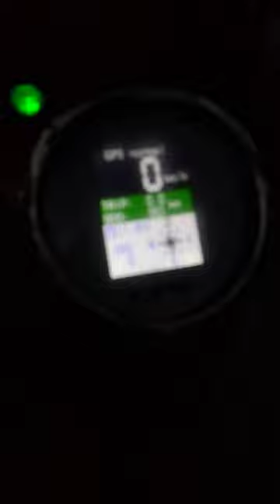DrVespaVsLml🧑‍⚕️ vespa vespap150x1981